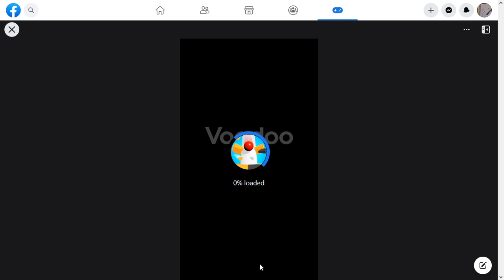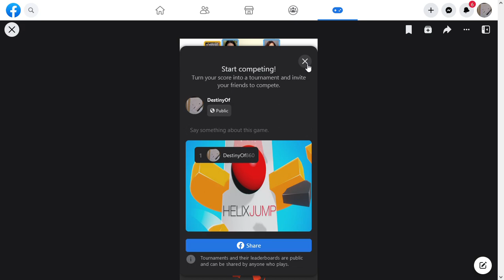SlowPCGaming Helix Jump 09-01-2023